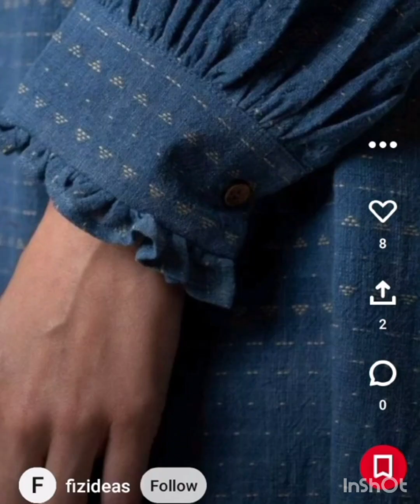cuff sleeves designs, stylish sleeves 2023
hi guys hope you all are doing very well so in this channel I,ll try to show you beautiful dresses iedeas , lovly design iedeas , dress culture designs of indian and pakistani dresses. Styling jewelry fashion , outfits and much more.